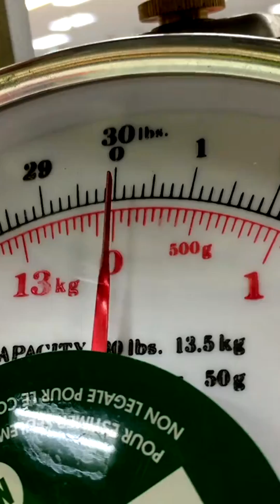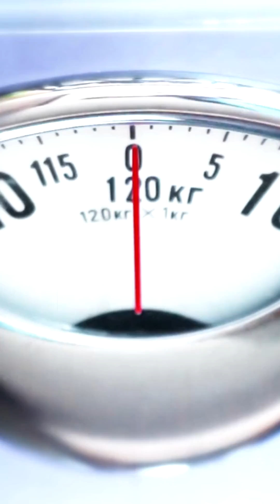Mind-Bending Mass: A Teaspoon of Neutron Star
Imagine scooping up a teaspoon of sugar. It weighs a few grams, light enough to hold between your fingers. Now, imagine a teaspoon of something so dense that it weighs as much as all the people on Earth – that's the incredible reality of a teaspoon of neutron star material.